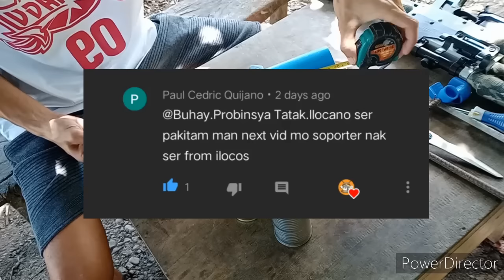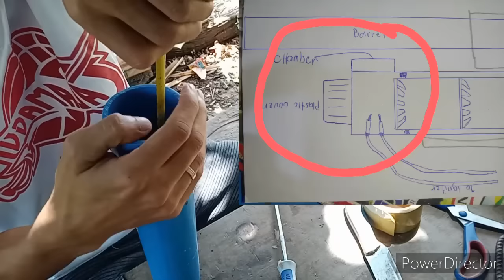Episode 1 || how to make 3 division chamber for pvc toygun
mga materials po na kailangan ay

2" pvc pipe 40cm long
3/4 pvc pipe 40cm long
3 lata ng sardinas
empty bottle herbicide/pesticide
epoxy
sealant
screws